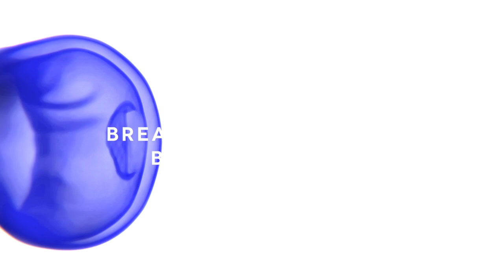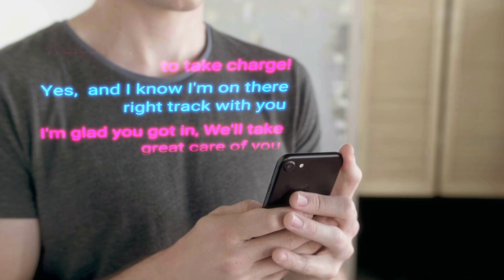BREAKING THE HABIT OF BEING YOURSELF CH 3 2020 DR. JOE DISPENZA READ & REVIEW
Breaking The HABIT  Of Being Yourself CH3 Read & Review Collapse time frames, obliterate grief and save money with my tried and proven methods that have taken me a lifetime to acquire...

tubli
a substitute for professional medical advice, diagnosis, or treatment.   Dame Lillian Walker or Lillian Walker LLC is not responsible for any adverse affects resulting from your choice to use or use of or reliance on any information contained in any  video.